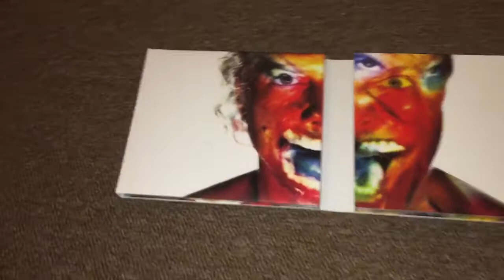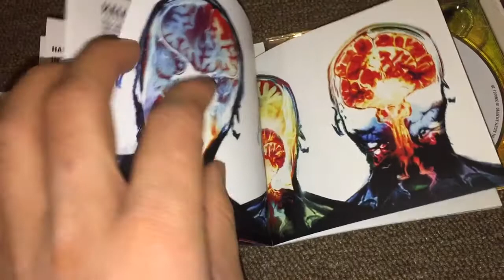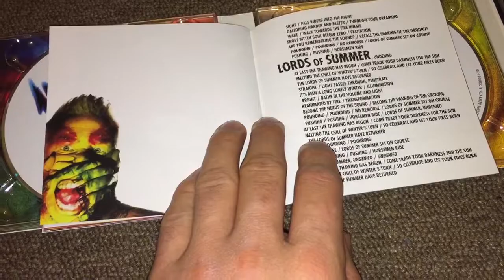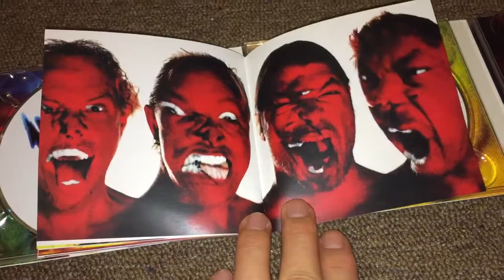Unboxing/Review - Metallica Hardwired To Self Destruct Deluxe (2016) CD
Disc One:
1. "Hardwired"
2. "Atlas, Rise!"
3. "Now That We're Dead"
4. "Moth into Flame"
5. "Dream No More"
6. "Halo on Fire"
Disc Two:
1. "Confusion"
2. "ManUNkind"
3. "Here Comes Revenge"
4. "Am I Savage?"
5. "Murder One"
6. "Spit Out the Bone"